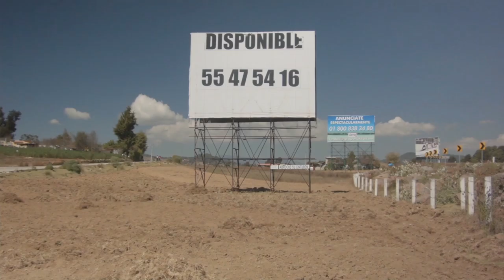El empleado del mes / Trailer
ElEmpleadoDelMes, una producción de DERIVA.MX presentada por Arca, es una serie de documentales cortos sobre el trabajo en México. Los videos documentan los procesos de producción, las formas de organización y las perspectivas de los trabajadores. No te pierdas un capítulo cada semana a partir del miércoles 16 de noviembre